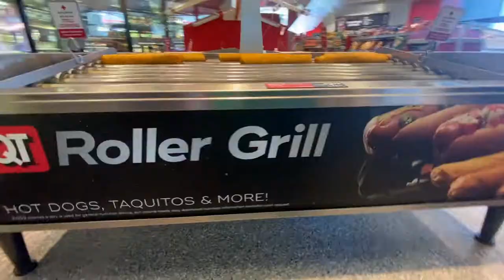A Quick QT Stop/TAQUITO FOOD REVIEW (QUIKTRIP)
A quick stop at this Quiktrip in SC, we decided to take a try at the taquito to see if it is good or bad. I also got the sweet corndog wrap too. Have you guys tried any of these items if so leave a comment on your thoughts on them. We are planning some foodie food reviews in the coming months, maybe even have a day to post them on, so if thats something you all will enjoy leave a big like and a comment too. These comments will help me out and help me grow as a creator.